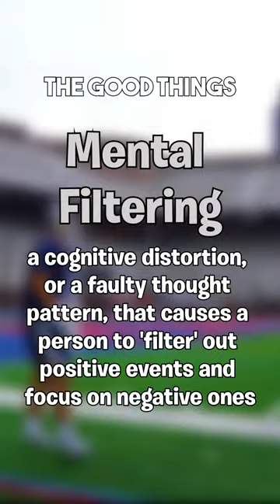Mental Filtering is very common for athletes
During the Lacrosse Goalie Summit 9, Wagner goalie alum and Ph.D. student in Clinical Psychology Matt Sefcik shared 6 different cognitive distortions (a.k.a faulty thinking patterns) that are very common for us goalies.

Cognitive distortions are internal mental filters or biases that increase our misery, fuel our anxiety, and make us feel bad about ourselves.

One of them is - filtering. Where we ignore all the positive and good things we’ve done and simply focus on that one negative when surrounded by an abundance of good things.

Are you a goalie who engages in mental filtering? 🖐️